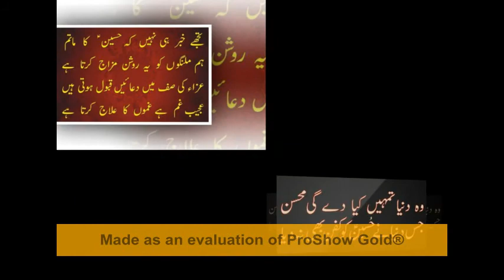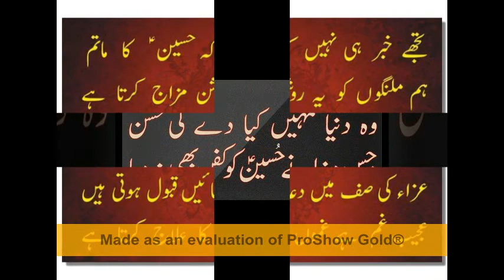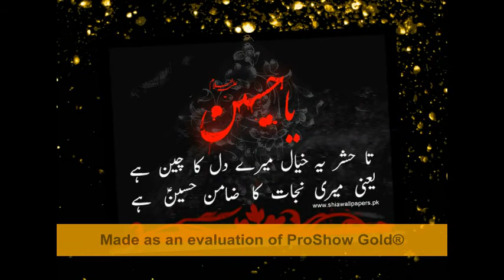Aay Phalay Lash Ali Akbar Te ( hd video)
Aay Phalay Lash Ali Akbar Te